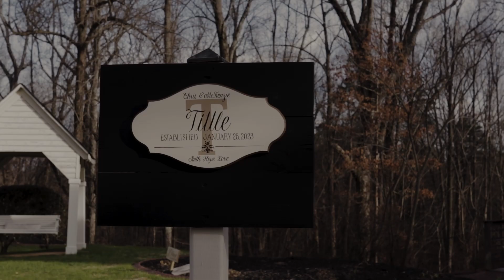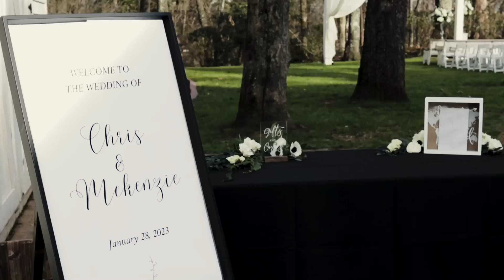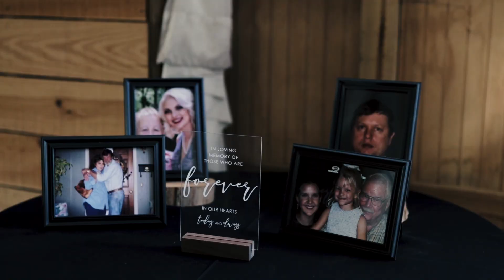McKenzie and Chris Wedding Highlight 1.28.23